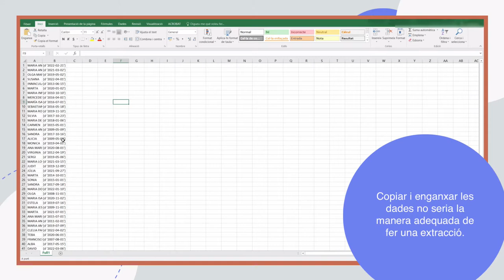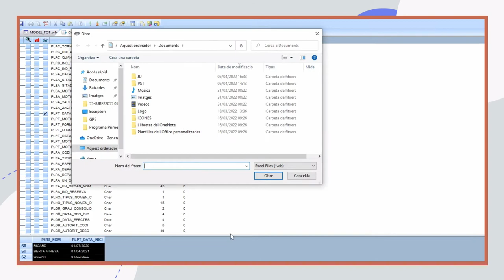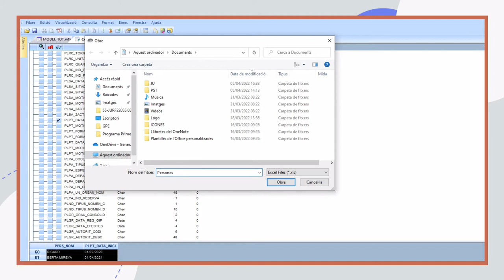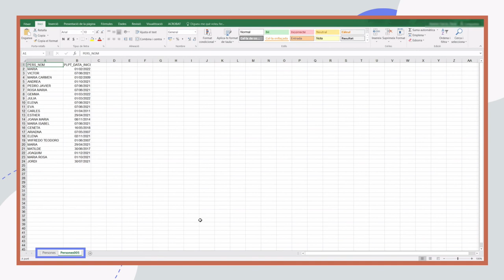Click & Decide. Extracció d’informació